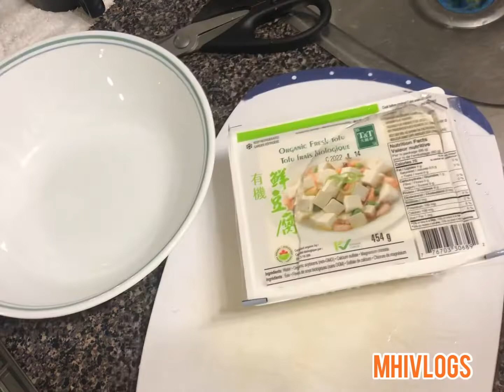STIR FRY BROCCOLI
EASY COOKING!!!

INGREDIENTS:

2 Stalks of Broccoli
1-2 Onions (Small sizes)
1/2 Cloves of Garlic
Salt & Pepper to taste
Soy sauce 1-2 Tablespoons (as preference)
Oyster Sauce
1 cube (any flavor)
2 Teaspoons of Sugar (any brown/white)
1 pack of Tofu (cut into cubes)
Cooking Oil
1/4 Butter (as desired)
1/2 cup of water

PROCEDURES:

Pre-Heat Oil in a Pan
(use Olive Oil as you preferred)
FRY the Tofu (cube)
When done with the Tofu separate it
into a bowl with a Fry paper for draining
the oils
Then, Clean & Wash the Vegetables (Broccoli)
Cut the Broccoli & remove the stems
Tofu (must cut into halves & cut in cubes
FOR COMBINING the Main Ingredients:
Pre heat Cooking Oil in a Pan for Sautéing
Onion & Garlic (minced cut)
Add Salt & pepper to Taste
Add 2 tsp. Of sugar
Then, add the Broccoli (sautéed it well)
Add the soy sauce/ Oyster sauce
Add 1/2 cup of water simmer for 5 mins.

Then add your Fried Tofu.
Close and simmer again in 2-5mins.

Optionals:
You Can add 2 tbsp of Cornstarch for thickening the Sauce dissolved it in water

Then Serve Hot with Rice..
Yes!! Delicious...🥰😍😋

Channel Click the Button 🔔 Bell
For UPDATES of my VIDEOS!!